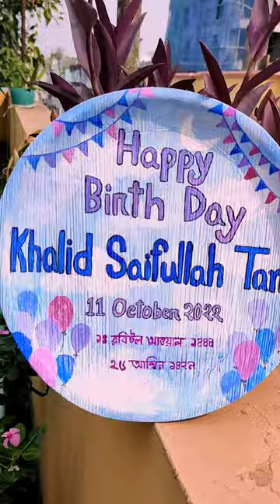Birthday Gift Painting | Date of Birth collect Art